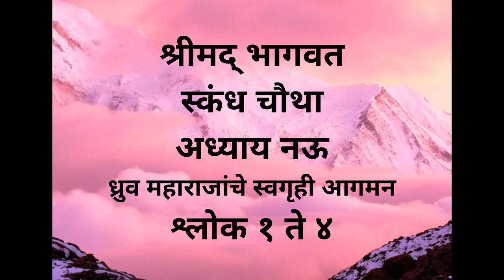Srimad Bhagavatam 4.9.1 to 4 - श्रीमद् भागवत ४.९.१ ते ४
श्रीमद् भागवतावर श्रील प्रभुपादांनी भक्तिवेदांत तात्पर्य लिहिले आहे. चौथ्या स्कंधातील नवव्या अध्यायाच्या १ ते ४ या श्लोकांचा आज आपण अभ्यास करूया.